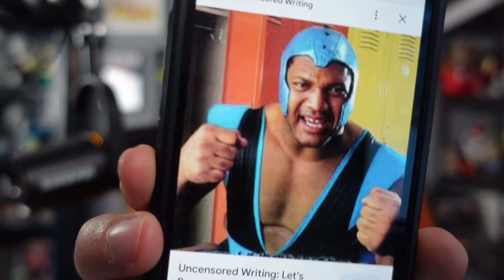Dutch Mantell on Ron Simmons